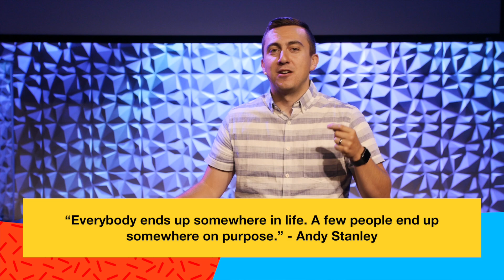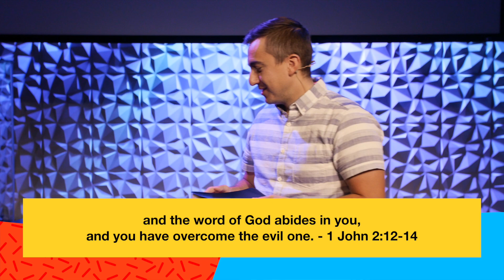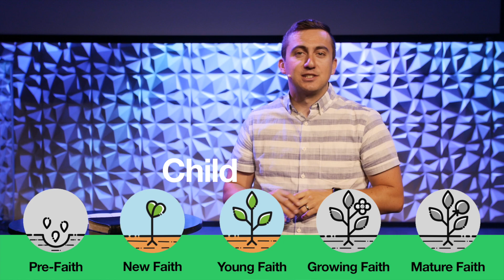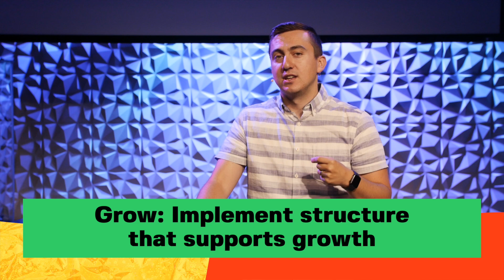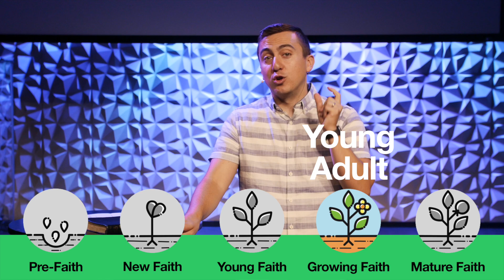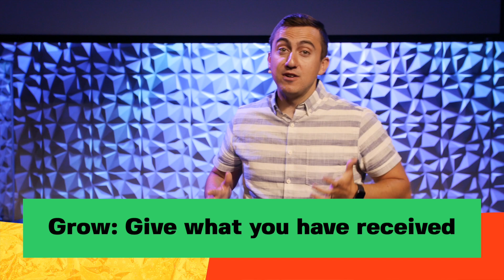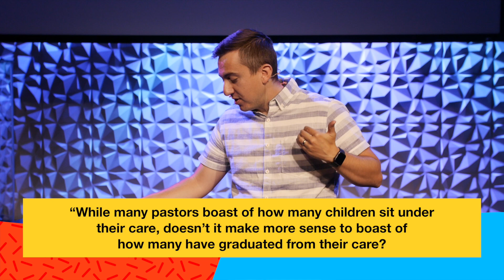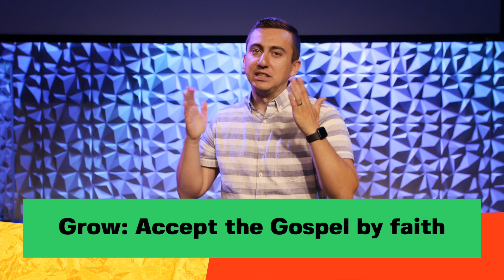Stages of Maturity | 1 John 2:12-14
If we want to end up at the right destination, we have to know where we currently are. This is why it’s important to stop at times and identify where we are spiritually. In this teaching we will identify different stages of maturity, what we need to know for each one, and how to continue to grow.

Title: Stages of Maturity
Text: 1 John 2:12-14
Speaker: Josh Branham

Discussion/Reflection Questions:
Which stage of spiritual maturity are you in right now?
What truth from 1 John 2:12-14 was the most encouraging to you?
What structures do you currently have in place for spiritual practices? Are there any adjustments you need to make?
Who is pouring into you for the purpose of discipleship?
Who are you pouring into for the purpose of discipleship?
What is a next step that you need to take in order to keep growing spiritually?

Worship Set:
Rest on Us | UPPERROOM
Worthy of Your Name | Passion
Goodness of God | Bethel Music
Another in the Fire | Hillsong UNITED